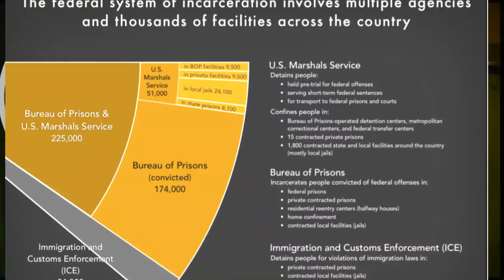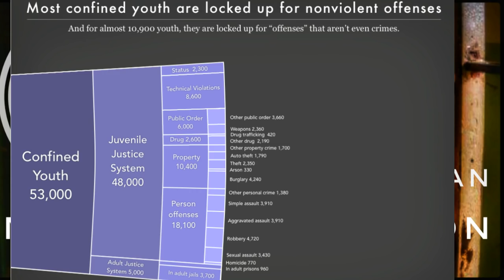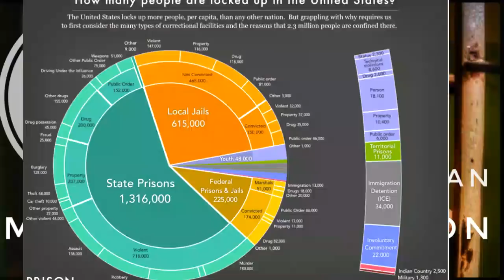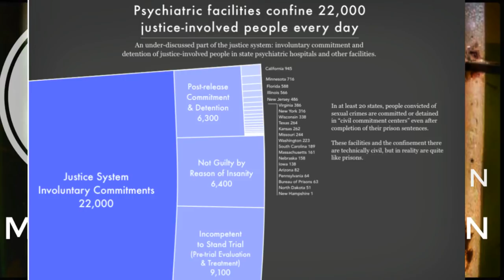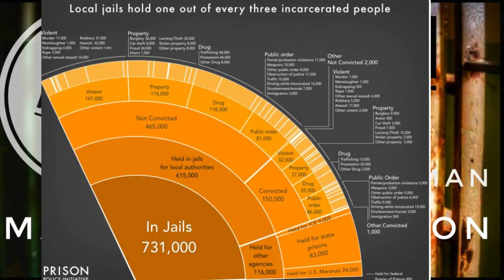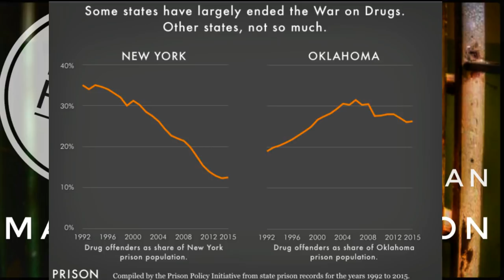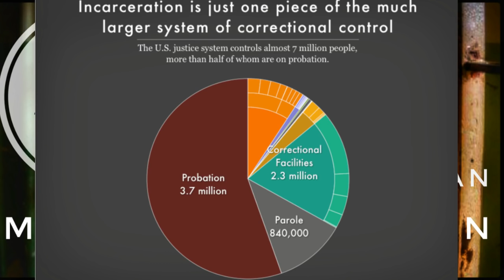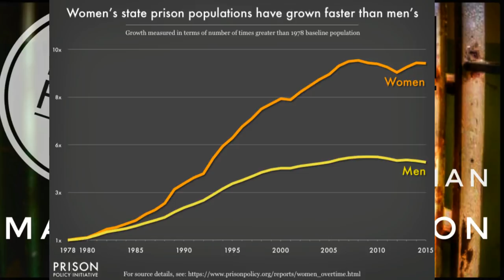Mass Incarceration In America Truth